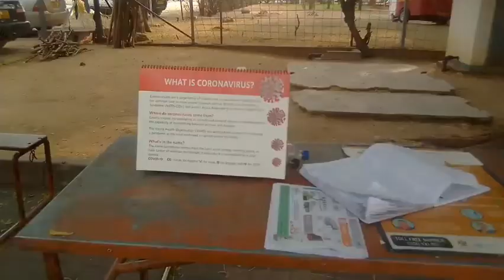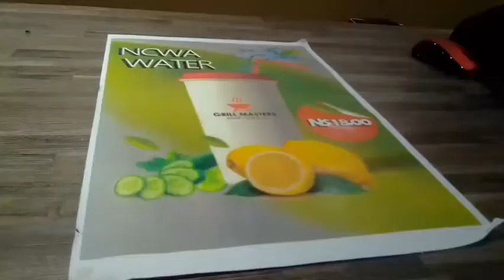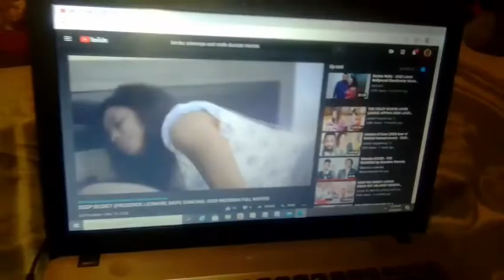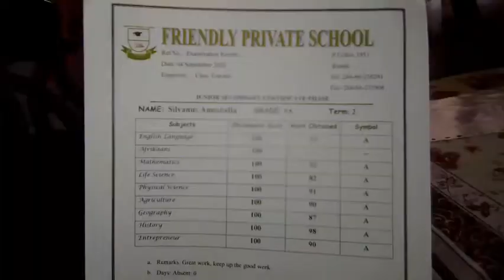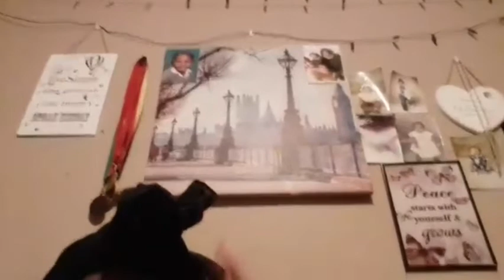Spend a few days with me vlog 📍 || NAMIBIAN YOUTUBER 🇳🇦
... Hey loves.  Here is another vlog,Spend a few days with me. Hope yall like this vlog.

Follow my sister on Instagram: _g_r_a_c_i_a_n_a_

I love yall so much. stay safe and I'll see yall ❤ soon.